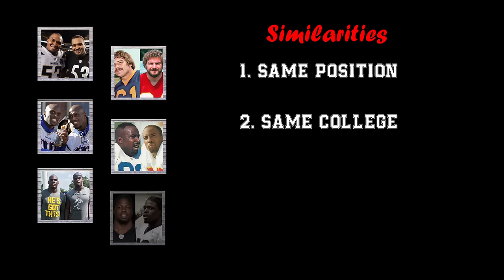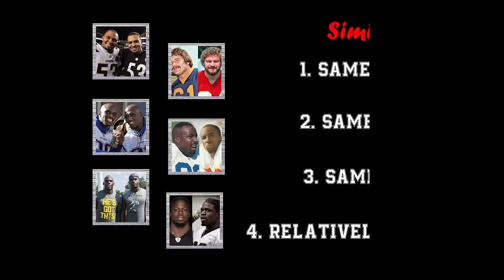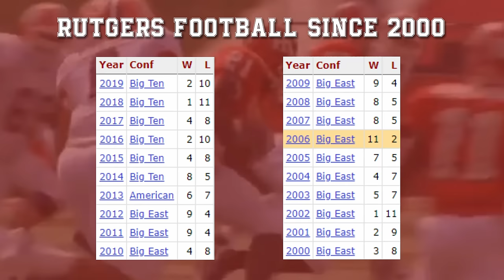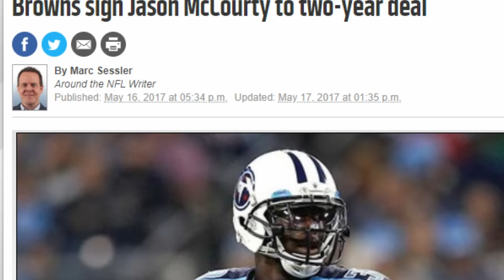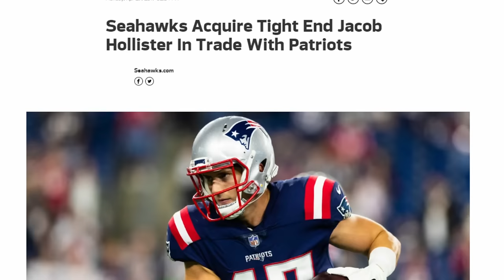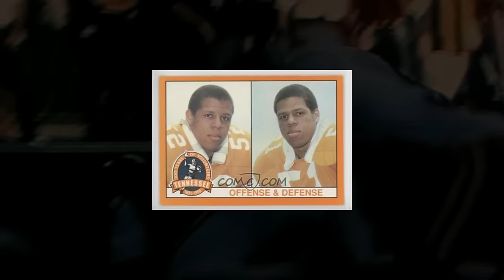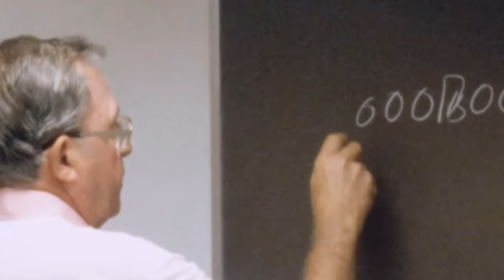Comparing TWINS that have played in the NFL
In this video, we take a look at twins that have played in the NFL and compare them to each other. Based on my research, I have organized them into three different categories.

Category 1- twins that played the same position
Category 2- twins that played slightly different positions (same side of ball)
Category 3- the most different (opposite side of the ball)